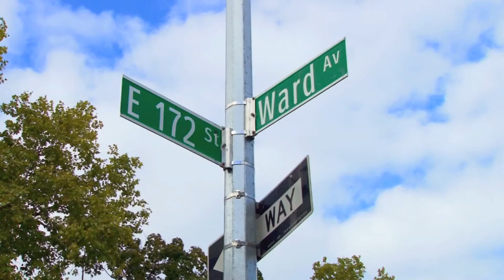M.S. 242 Mott Hall V